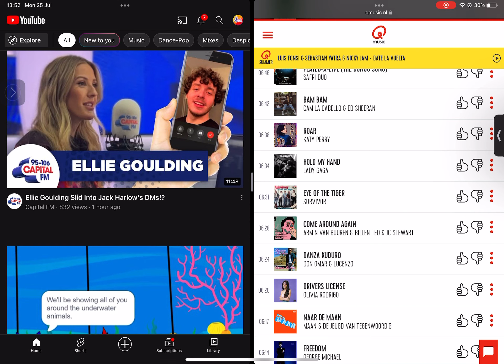Kygo x Dean Lewis - Lost Without You (Energy Power Intros)